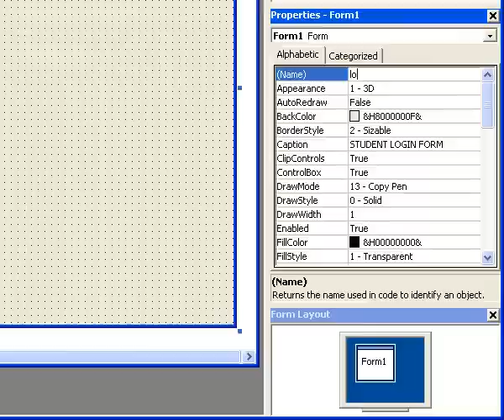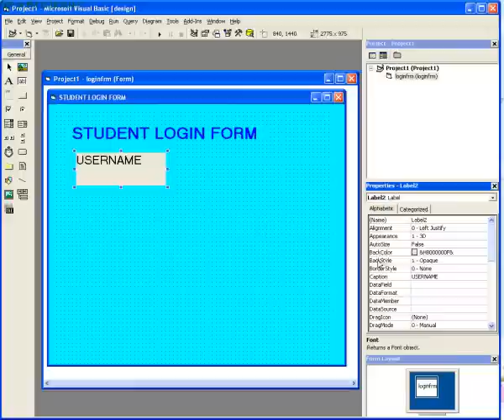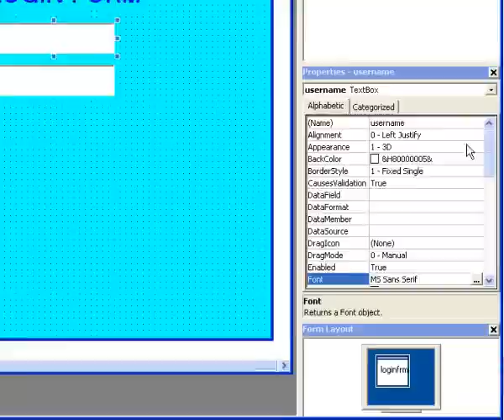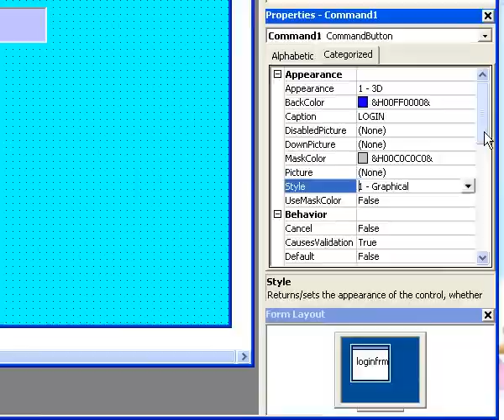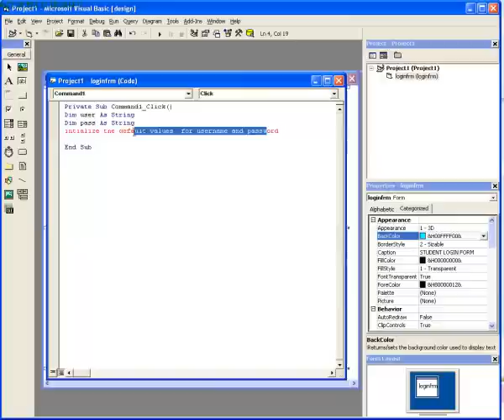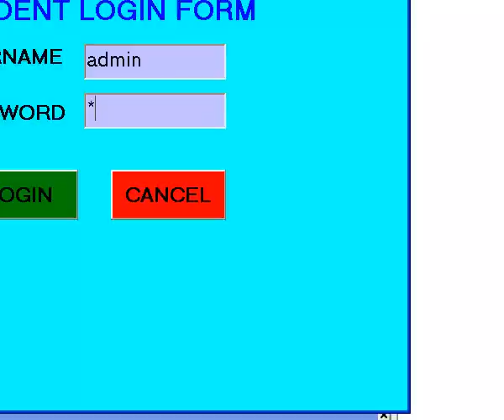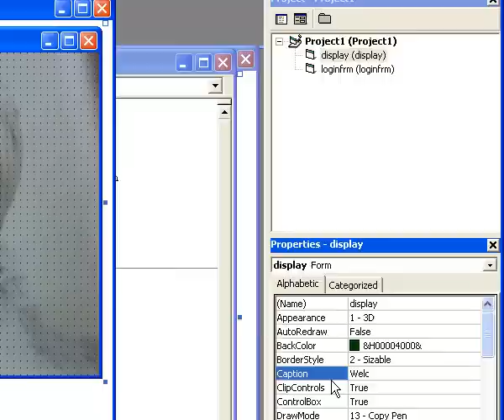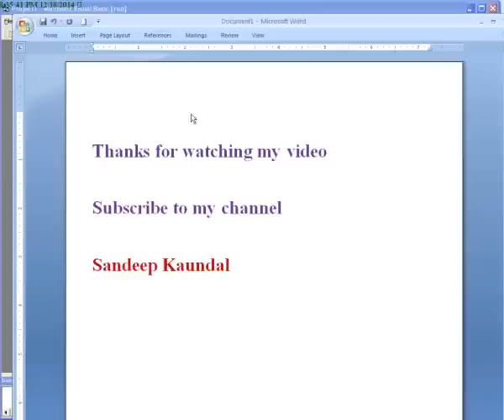Student Login Form Using Visual Basic 6.0 tutorial-Quick and easy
Student Login Form using Visual Basic 6.0 | How to create Student Login form in Visual basic | Login form in Visual Basic 6.0 | How to create Login form in Vb6 step by step
How we can do the authentication of users for granting access to the use the system .
First we will create login form and do the authentication of user using simple lines of code..
Secondly we check that if login is successful then redirected the control to Main form.otherwise control willnot be redirected.
 simple steps  to create Student Login form.
Every one can create such kind of applications quickly